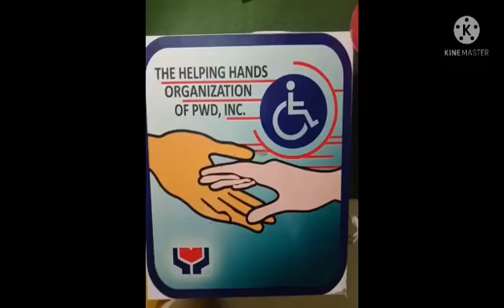Ms . Sm Consolacion / The Helping Hands 2022 / Valentines Special